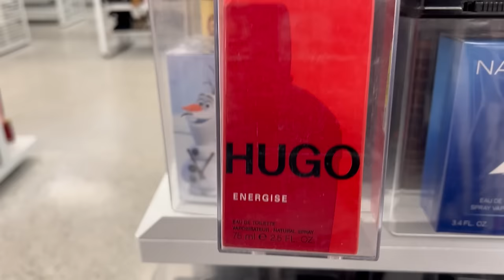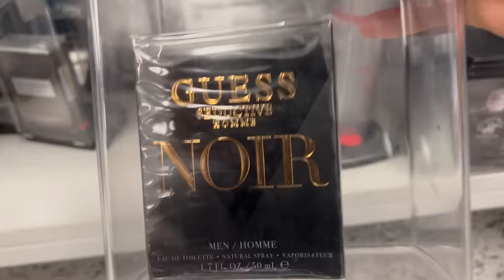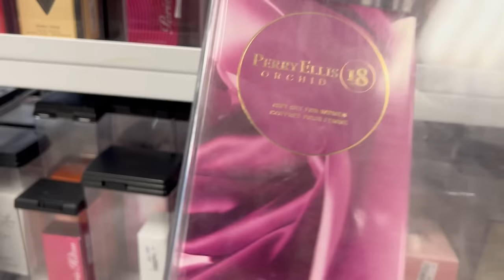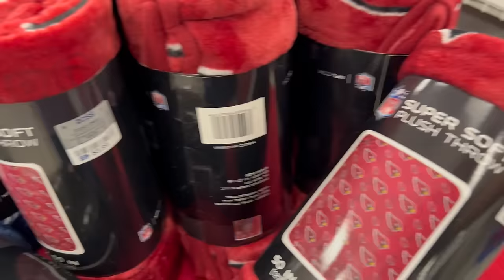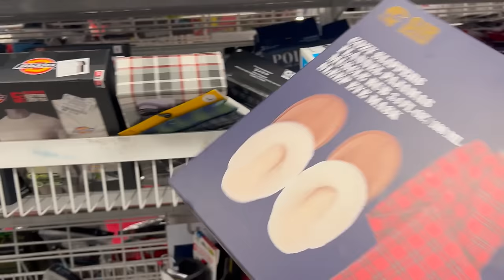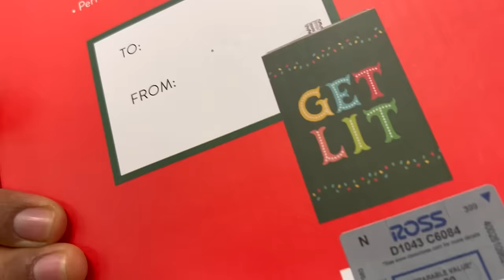ROSS‼️LA TIENDA MAS VISITADA EN ESTADOS UNIDOS😱 POR SUS BAJOS PRECIOS ❤️